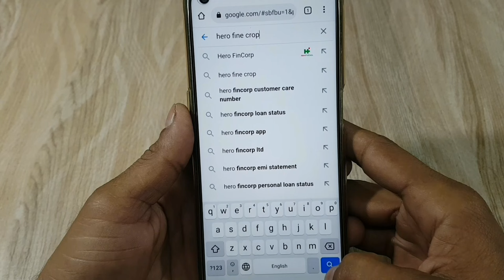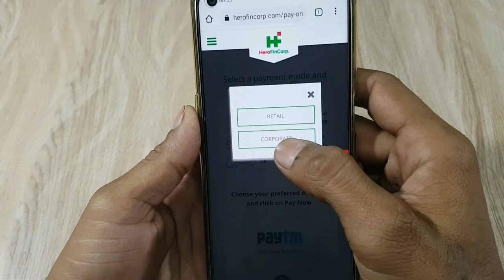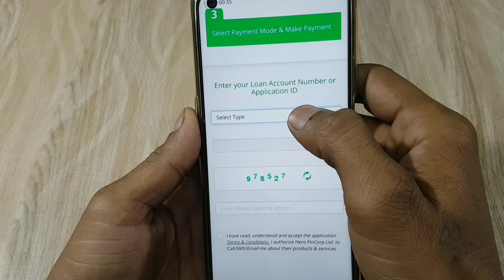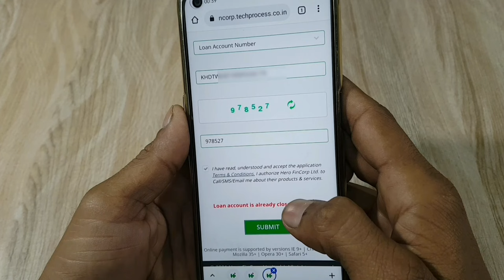How to check bike emi balance | Two wheeler loan & finance kaise check kare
How to check bike emi balance | Two wheeler loan & finance kaise check kare | Kisi bike ki kist kaise check karen

Agar aap koi secondhand Bike/Two wheeler kharidna chahte hain ya aapni bike ka loan check karna chahte hain. To is video ki sahayta se aap kisi bhi Bike ka loan check kar sakte hain, Is video ko poora dekhen bilkul bhi skip na karen.